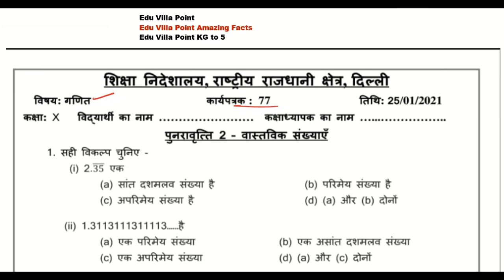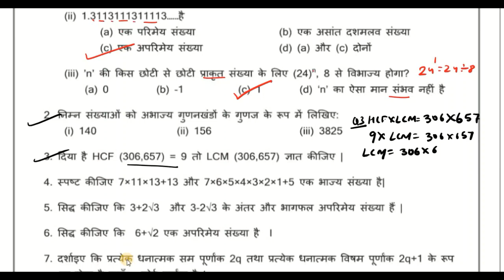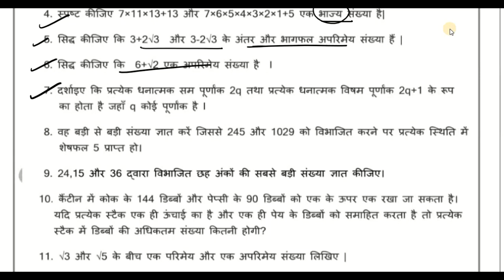Class 10 Math Worksheet 77 (25/01/2021) Hindi Medium | Edu Villa Point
@Tech Monetize

DOE Worksheet 77 Solution | Class 10th | 25-January-2021 |Math | CBSE NCERT DELHI

25 January   Class 10 to 9  Worksheet 77 Math me
25 Jan   Class 10 to 9  Worksheet 77 Math me
today Class 10  Worksheet 77 Math me
25 January  Class 10 Worksheet 77
25 January   Class 10 Worksheet 77
25 January  Class 10 Worksheet 77

Maths Worksheet 77 Class 10(25/01/2021) Math medium/Class 10 Maths worksheet9/ worksheet Maths9 Class6
Math Worksheet 77 Class 10 (25/01/2021)/ Class 10 worksheet  Math 9/ Math worksheet9 hondi worksheet9 Class6(10/01/2021)Hindi medium/ worksheet science9 Class6/Class6 science workshet9
Math  Worksheet 77 Class6(25/01/2021)Math medium/sst worksheet9 Class6/Class6 sst workshet9
Class 10 Hindi work sheet  Both  Math medium and Hindi medium